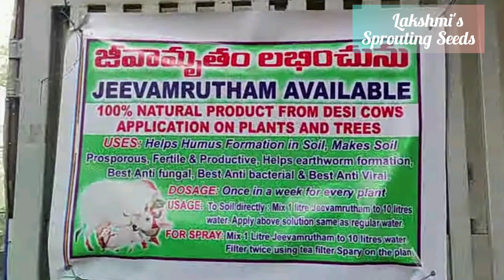First plant nursery tour and shopping after lockdown in Hyderabad - plants at lowest prices.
Hello everyone 🙏.
This video is on ,my first plant nursery tour after the lockdown 😛. monsoon is the best time to plant the plant.most of my plants I got from here. so thought of sharing the virtual view will you all.
please watch till end and do share 📢 it with your friends and co.

location of the nursery

Sarvani Nursery
Swamy Narayana Nagar, Gurram Guda, Hyderabad, Telangana 500070

This nursery don't have online services at present.

Music credits used in the video :-

Musician: @iksonmusic